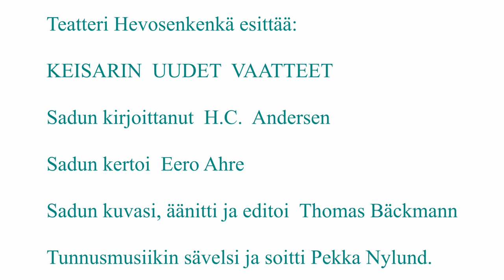Teatteri Hevosenkenkä esittää: Keisarin uudet vaatteet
Sadun on kirjoittanut H.C. Andersen
Sadun kertoi Eero Ahre.
Kuvaus, äänitys, eidtointi Thomas Bäckmann.
Satukanavan tunnusmusiikki Pekka Nylund.

Teatteri Hevosenkenkä on avannut oman Satukanavan. Tervetuloa satujen kotiin!